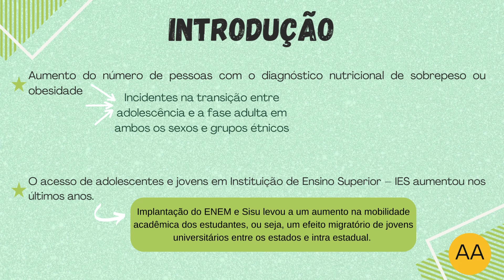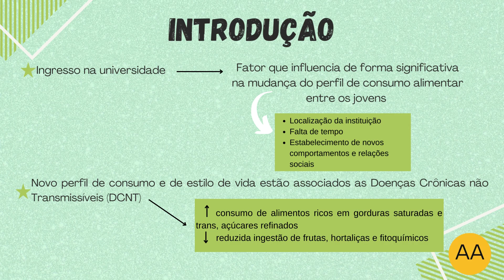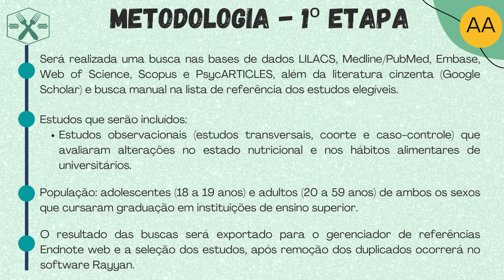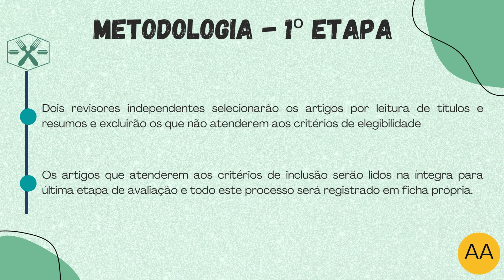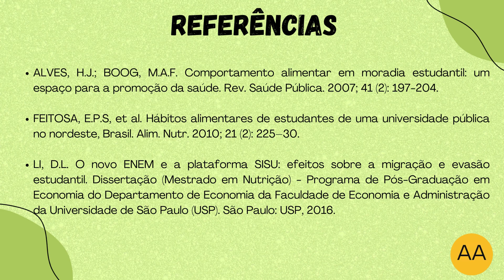Alterações que ocorrem no estado nutricional e hábitos alimentares de estudantes universitários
Quais alterações ocorrem no estado nutricional e hábitos alimentares de estudantes universitários após ingressarem no ensino superior?
Autores: Amanda Andrade dos Reis, Carlos Rodrigo Nascimento de Lira, Maria da Conceição Pereira da Fonseca.
Aumentou o número de jovens universitários e maior possibilidade de efeito migratório no país em decorrência do ENEM e do Sisu, fato que pode levar a uma precoce saída do leito familiar. Estudos apontam que ingresso na universidade é um dos fatores que influenciam de forma significativa na mudança do perfil de consumo alimentar entre os jovens seja devido à localização da instituição, a falta de tempo para realizar refeições mais completas ou substituição dessas por lanches práticos que normalmente possuem alto valor calórico e o estabelecimento de novos comportamentos e relações sociais. Neste estudo pretende-se sistematizar as evidências científicas que demonstram as alterações no estado nutricional e hábitos alimentares de universitários após ingresso no ensino superior, bem como verificar a adequação das refeições servidas no almoço do Restaurante Universitário Manoel José de Carvalho. Para execução do estudo foi proposto três planos de trabalho, entre os quais está o do presente estudo: “Sistematização das evidências científicas através de busca em bases de dados que demonstrem as alterações no estado nutricional e hábitos alimentares de universitários após ingresso no ensino superior”, que tem como objetivo avaliar as repercussões dos fatores de interesse e, sobretudo, nutricionais na situação de saúde dos universitários. Como o estudo encontra-se em fase de extração dos dados dos artigos selecionados, espera-se como resultados: elaborar um artigo de revisão sistemática; e obter resultados que direcionam os planejamentos de estudos originais futuramente a serem desenvolvidos pelo Grupo de Pesquisa e Extensão do Restaurante Universitário (GPERU) com relação à alimentação dos universitários. Assim com estes resultados subsidiarão para futuras ações de promoção da saúde na população estudada. E contribuirão com o processo de formação de futuros nutricionistas, a partir do momento que serão utilizadas técnicas e métodos amplamente consolidados na prática da profissão.